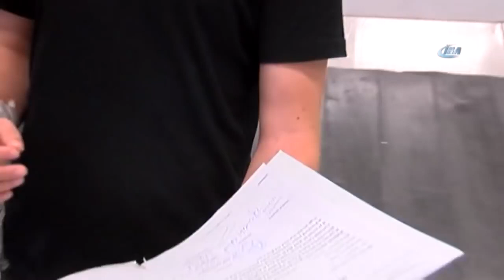Aref Ghafouri, Türkiye’ye Döndü Şok AÇIKLAMALAR Magazin Haberleri - Magazin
magazin,
magazin haberi,
magazin haberleri,
magazin haberler,
magazin haber,
magazin son dk,
magazin son dakika,
magazin gecce,
ht magazin,
magazin posta,
magazin postası,
magazin d,
magazin instagram,
magazine,
magazinkolik,
magazin ulaşım,
kanal d magazin,
magazin bugün,
magazin d sunucusu,
magazin 8,
magazin program,
tv8 magazin,
magazin programları,
magazin programı,
magazin videoları,
magazin d yaz,
magazin yabancı,
magazin video,
magazin magazin,
magazin video izle,
magazin izle,
magazin videoları izle,
magazin video görüntüleri,
magazin 8 sunucusu,
magazin canay,
magazin yabancı ünlüler,
magazin güncel,
kanal d magazin sunucusu,
magazin d pazar,
magazin video youtube,
magazin 8 survivor,
magazin izmir,
o.k.magazine,
magazin video bugün,
magazin olayları,
magazin sunucusu,
magazin en son haberler,
magazin frikikleri,
magazin moda,
magazin turu,
07 haber magazin,
magazin gazetecileri derneği ödül töreni 2018,
magazin kafe,
mafia 2 magazines,
magazin gazetecileri derneği,
magazin irem derici,
mafia 2 magazine,
magazin youtube,
v magazine,
magazin yeni haberleri,
magazin tv,
magazin türkiye,
ht kulüp magazin,
magazin play,
magazin d cumartesi,
magazin d demet akalın,
d.r magazin,
magazin d aleyna tilki,
magazin aleyna tilki,
magazin tv8,
magazin kanal d,
magazin ünlüler,
magazin türk,
magazin life,
magazin kilit açma,
magazin canlı,
magazin net,
magazin burada,
magazin yeni,
a magazine article,
magazin hadise,
magazin forever,
magazin programları listesi,
magazin çağatay ulusoy,
magazin nostalji,
magazin 2018,
magazin youtube 2017,
c heads magazine,
çağla şikel magazin,
magazin zoom,
magazin programlarında çalan yabancı müzikler,
magazin şarkıları,
magazin star,
kanal d magazin bugün,
magazin murat boz,
magazin bodrum,
90lar magazin,
90lar magazin haberleri,
magazin şarkısı,
magazin müzikleri,
magazin oyunu,
demet özdemir magazin,
magazin ulaşım otobüs teslimat,
ht magazin izle,
fallout 4 magazines,
magazin kadın,
magazin pazar,
magazin jan.ru,
magazin kutusu,
magazin izle youtube,
burak özçivit magazin,
l'automobile magazine,
magazin merve boluğur,
f h m magazine,
ebru şallı magazin,
thrasher magazine t shirt,
sixty6 magazine,
kanal d magazin jeneriği,
magazin bikini,
magazin 8 canlı,
magazin video canay,
magazin d şarkıları,
şebnem ferah magazin,
merve özbey magazin,
magazin müzik,
magazin neslihan atagül,
magazin ödülleri,
magazin müziği,
magazin kanalları,
acun ılıcalı magazin,
j 14 magazine,
magazin özel,
magazin fahriye evcen,
magazin 8 müzikleri,
magazin sıla,
magazin survivor,
magazin esra erol,
magazin elçin sangu,
beyazıt öztürk magazin,
magazin programlarında kullanılan müzikler,
magazin s,
magazin şeyma subaşı,
deniz çakır magazin,
magazin burda,
magazin d hadise,
magazin uçankuş gülben,
07 haber magazin tv,
magazin yaz,
mafia 3 magazine,
magazin vivor,
magazin amerika,
ibrahim çelikkol magazin,
magazin bu hafta,
magazin d de çalan şarkılar,
magazin tarkan,
3 adam magazin,
l'officiel magazine,
magazin layout,
luna luna magazine,
magazin ladehilfe,
l magazine,
magazin lego,
p.m. magazine,
magazin lyrics,
magazin luna,
magazin live,
4x4 magazin,
4 magazine,
l'équipe magazine,
cars 3 magazine,
nerf magazin 35,
magazin music,
mafia 2 magazine playboy,
m magazine philippines,
mafia 2 magazine locations,
magazin 90,
2 magazine,
fallout 3 magazines,
magazin 2000,
m magazine,
page 3 magazine,
magazin mustafa ceceli,
magazin ljiljana nikolovska,
m magazine 2017,
sims 3 magazin,
triple k magazines,
magazin jelena rozga,
iphone 6 magazine,
magazin jumbo,
magazin jelena,
magazin 60,
gta 5 magazin,
j magazine,
magazin justin bieber,
i love magazine,
ar 7 magazine 30-round,
magazin ibrahim tatlıses,
iphone 7 magazine luiza,
magazin in 2018,
magazin istanbul geceleri,
zoraki 917 magazin,
7 magazine,
j 14 magazine bts,
j-14 magazine 2018,
k magazine kurdish,
magazin kerem bursin,
fallout 4 magazine hairstyles,
k magazine net,
m&p magazine extension,
10-4 magazine,
k zone magazine,
zoraki 918 magazin laden,
fallout 4 magazine locations,
magazin komik,
rio ferdinand 5 magazine,
top 5 magazine,
5 magazine,
nerf 50er magazin,
fallout 4 magazine stand,
magasin 5,
fallout 4 magazines locations,
playstation 1 magazine,
r magazine,
v magazine lana del rey,
v magazine kylie,
v magazine photoshoot,
magazin programlarında çalan yabancı şarkılar,
son dk magazin haberleri,
son dakika magazin haberleri,
magazin haberleri gecce,
son dakika magazin haberleri uçankuş,
son dakika magazin haberleri gecce,
son magazin haberleri,
magazin haberleri bugün,
magazin haberleri son dakika,
bugünkü magazin haberleri,
en yeni magazin haberleri